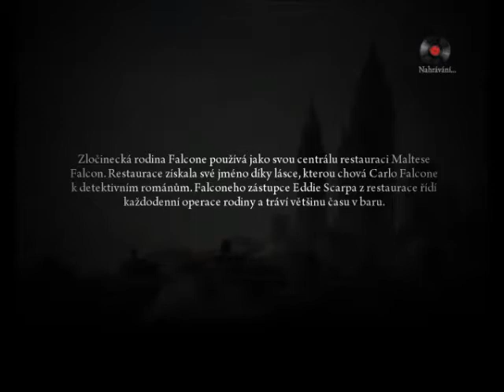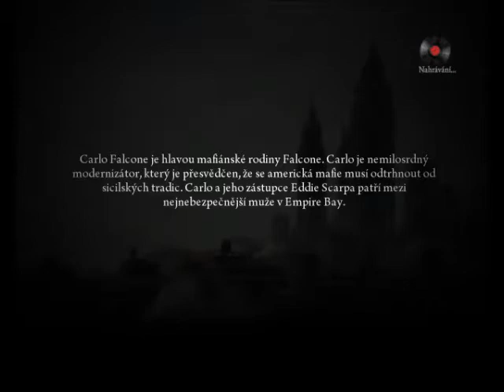Mafia II Part 7 - Joe Let's play